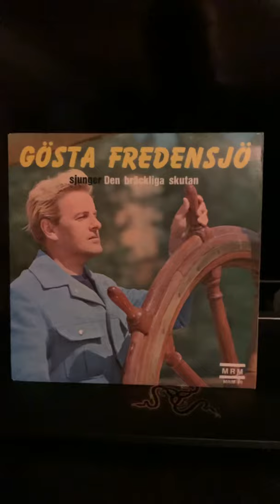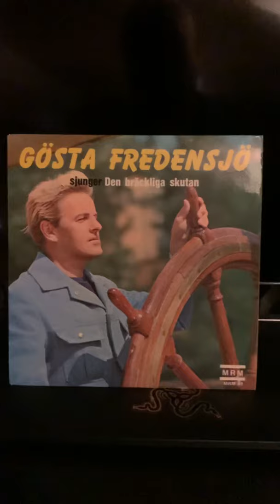Gösta Fredensjö: Den bräckliga skutan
Utgitt høsten 1967. Fra MREP/MRM-49, Maranata Recording Mission/Evangelii Center.